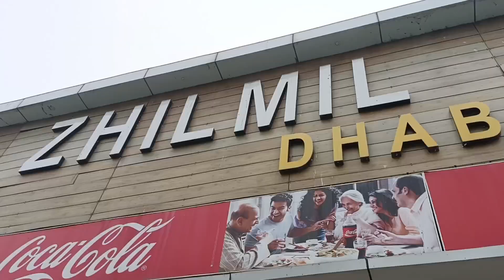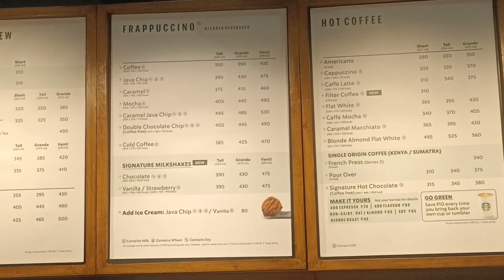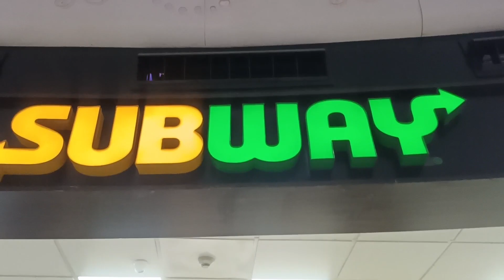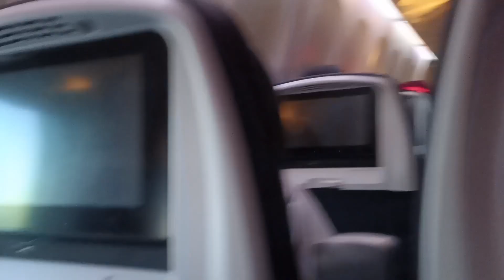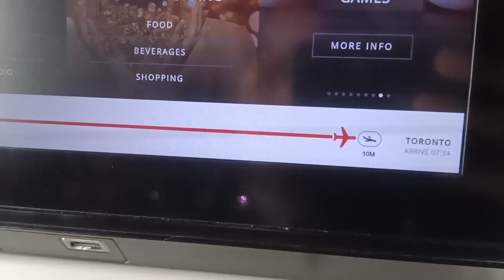INDIA TO CANADA | FULL DETAILED VLOG | 2023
Moreover if u have any questions DM on Instagram